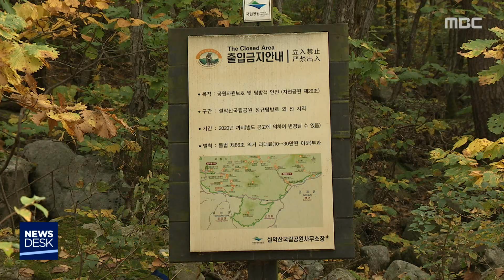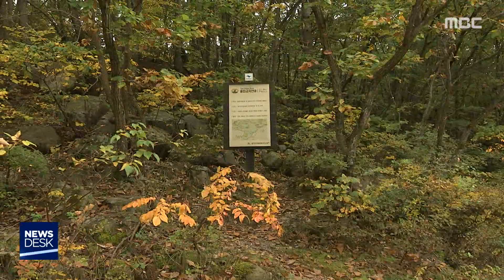MBC강원 뉴스데스크 다시보기 191026